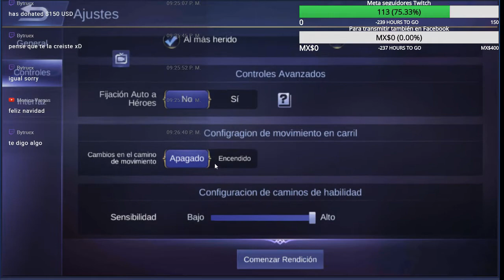Mobile Legends: Bang bang - Let's Play en Español #53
Visita por favor el Blog y regalame un comentario en alguna entrada eso me ayudaría mucho
También tenemos un foro para subs y otras cosas mas registrate.
Disfrutalo tambien en
Mixer
Reglas del canal:
1- El troll y las faltas de respeto hacia mi y otros esta prohibido en el canal cualquier falta de respeto generara bloqueo al canal automáticamente.

2- Puedes comentar lo que gustes siempre y cuando se siga la regla 1 y sin spoilers de los juegos para que así se disfruten mas.

3- No soy el mejor jugador ni tampoco cazador de logros ni busco serlo la idea de mis vídeos es que pasemos todos juntos un buen rato por lo cual juego a mi propio ritmo asi como a ti no te gustaría que te digan como jugar a mi tampoco pero no confundir con dar consejos un consejo bien dado siempre se agradece y servirá.

4-Usa una buena ortografía demuestra tu madures y se te tomara enserio aquí y en cualquier canal de Youtube.

5-Si por algún motivo mi canal o yo no te agradamos simplemente no lo sigas y desuscribete en youtube somos varios y cientos de Youtubers alguno de ellos sera el canal que busques.

6 - Si tienes dudas de mi canal mas abajo están las mas comunes.

7 - La sección de tecnología esta enfocada en vídeos sencillos a personas sencillas y eso no lo pienso cambiar por un buen rato al igual que las demás secciones como juguetes etc..

8 - Por favor no hagas SPAM en el directo o vídeos ya que serán borrados .

Que teléfono uso ?